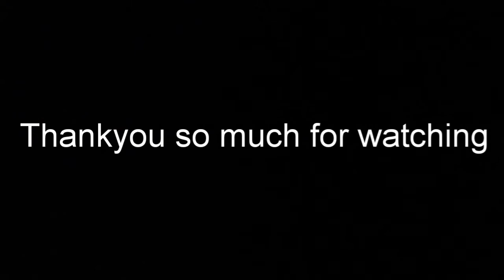Mountain landscape scenery painting